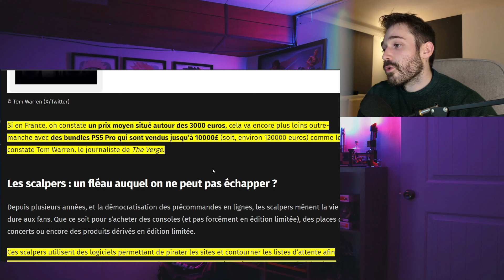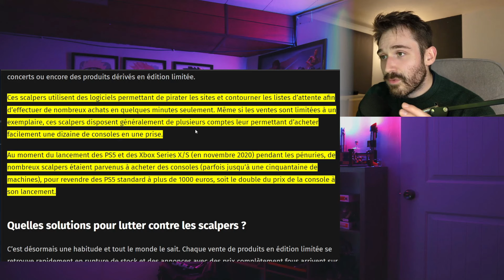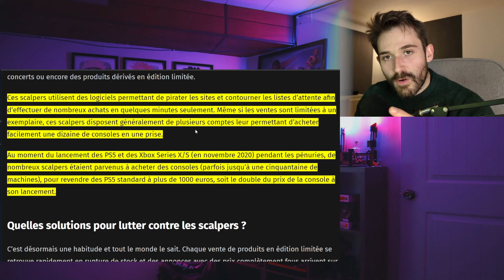PS5 PRO à 10.000 euros ?! 🔥Les SCALPERS de retour...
CONFIG PC :
- AMD Ryzen 5 5600X
- MSI GEFORCE RTX 3060TI VENTUS X2
- 16Gb DDR4 3200Mhz Corsair Vengeance
- 1To SSD NVME